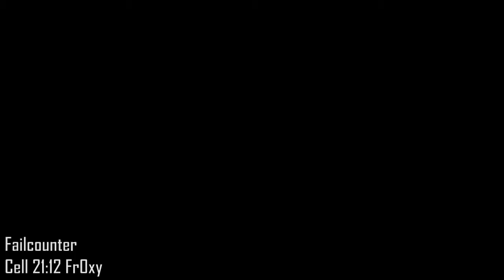Let's Play - Super Mario 64 #020 [720p] - Alles für die Kanone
Super Mario 64 von Nintendo.
Entwickler: Nintendo EAD
Publisher: Nintendo
Genre: 3D Jump 'n' Run
Plattform: Nintendo 64

Info:
In diesem Spiel steuern der unerfahrene Cellulitus und der sehr erfahrene (Zumindest sollte man das meinen.) Ch0pp3r den Mario abwechslend.
Natürlich hoffen wir, dass euch auch dieses Let's Play gefällt und wir hoffen natürlich auch auf Vorschläge zu Verbesserungen die wir für unsere nächsten Folgen und Projekte nutzen können.

Danke fürs durchlesen und zuschauen!